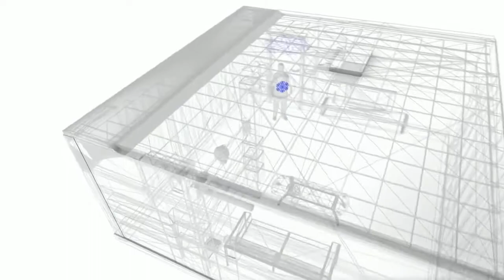Internet of Things thay đổi thế giới thế nào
- Web Design
- Khóa học Big Data
- Tester & QA